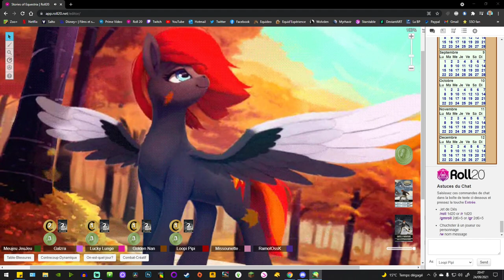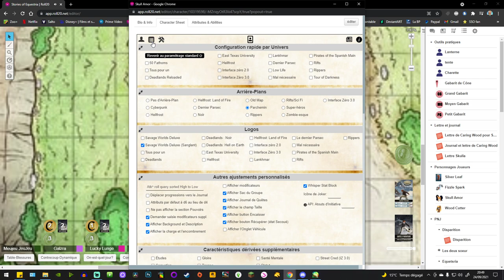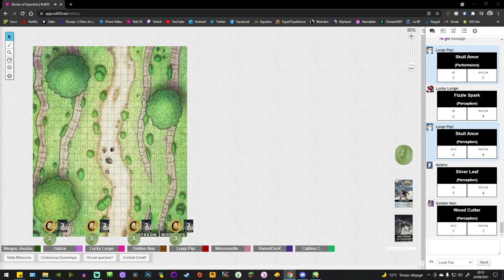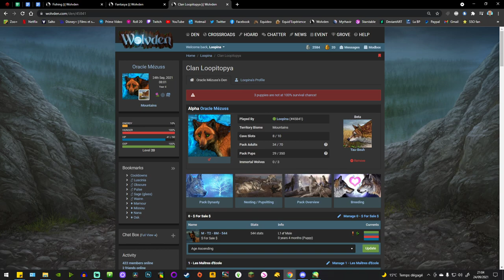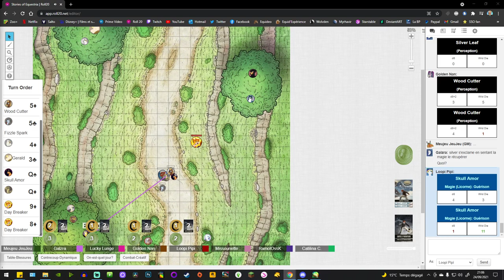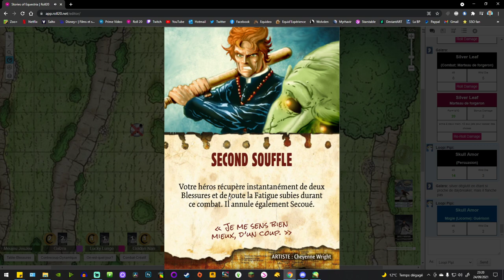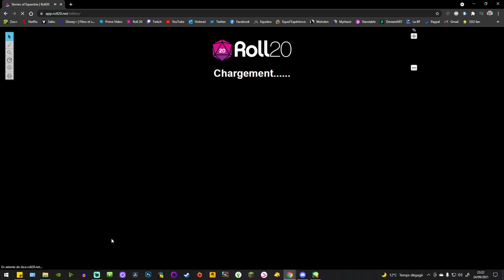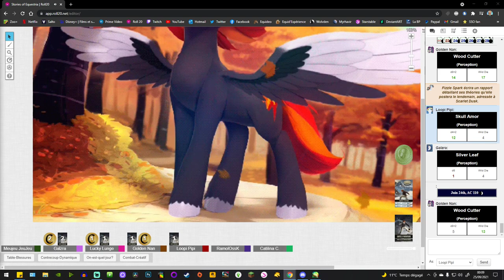Stories of Equestria : #21 - THE Combat.